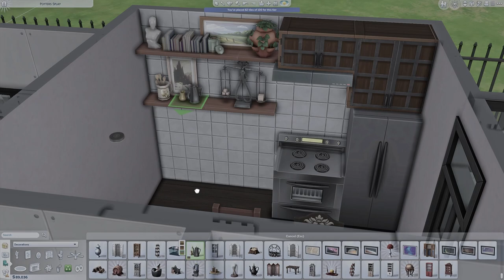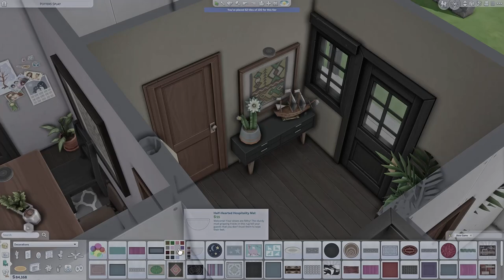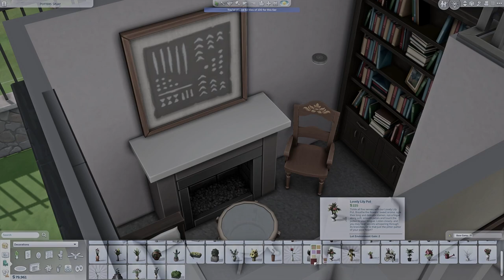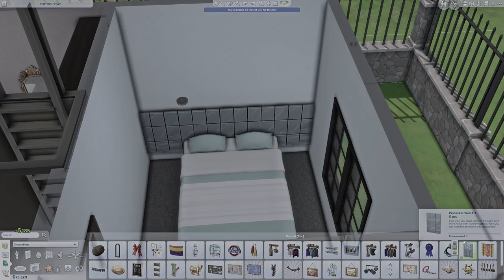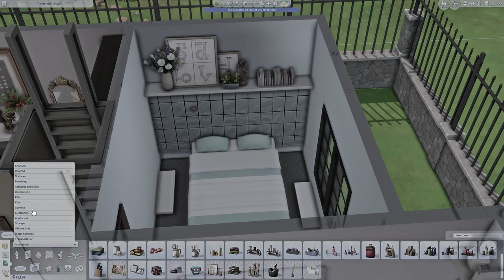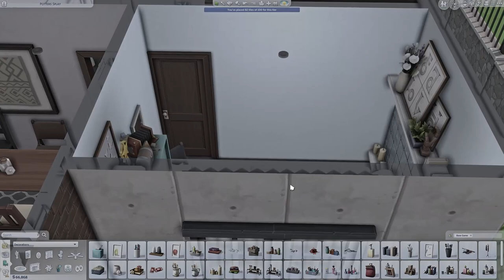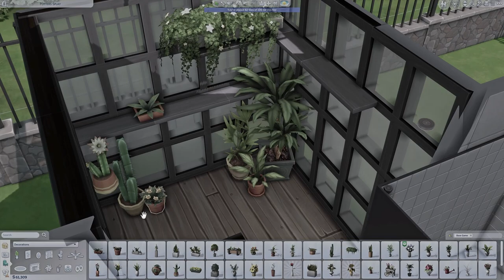The Garden House | The Sims 4 Base Game | Speed Build with Ambient Sounds | No CC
Sul sul friends!
Take a look at my first attempt at building a house with just the base game of The Sims 4! Despite the challenges, I had a blast figuring out how to make everything work. I'm pleasantly surprised with how it turned out, giving off a modern vibe compared to my previous builds. Hope you enjoy the video, and let me know what you think!

You can find this build here:
Gallery ID: themossysim

For this build, I did not use any custom content or mods. However, I did make use of the 'moveobjects' cheat. Please make sure to enable this cheat before placing the lot